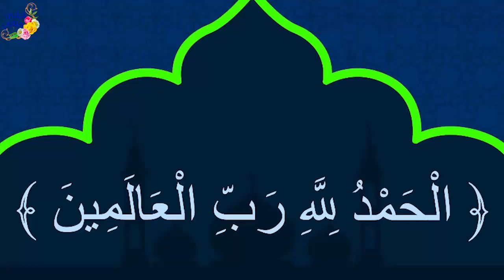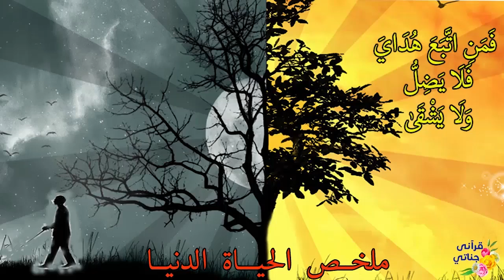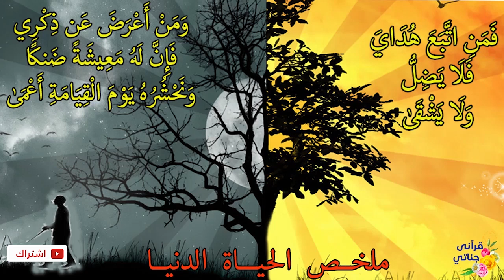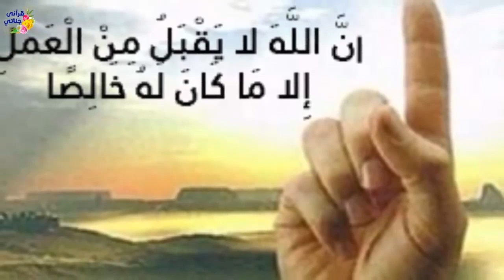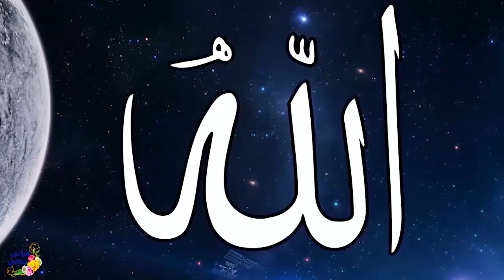قصص واقعيه جميله عن صلاة الفجر والدعاء